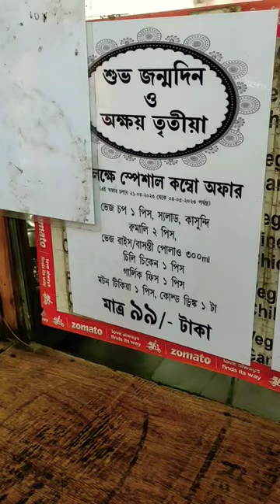😱মাত্ৰ ₹99/- Mutton+Fish+chicken combo of 7items||কোথায় পাওয়া যাচ্ছে?🤔